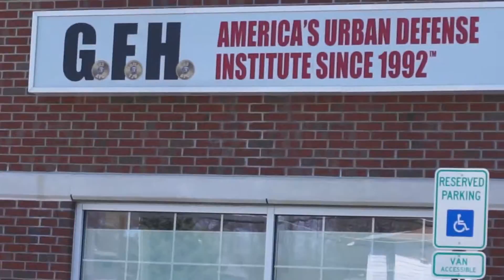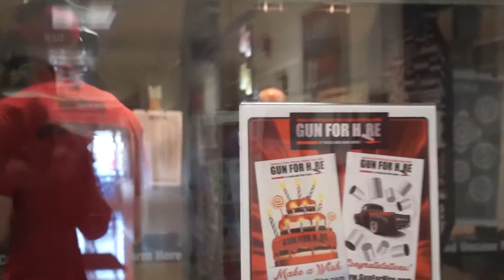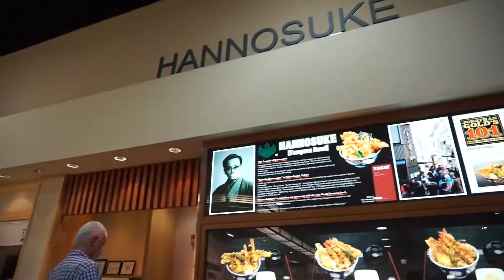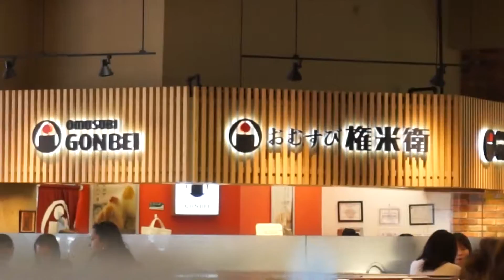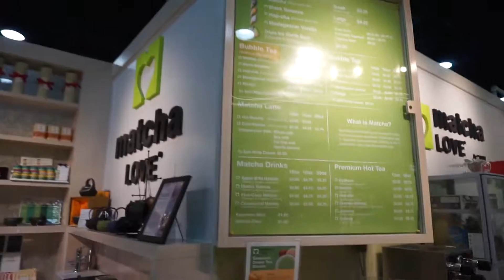NO LICENSE FOR THESE GUNS | New Jersey Vlog 2016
Only in NJ for guns and Jap food. There is a slight pleasure when I hold a gun and shoot stuff ( targets and zombies only please) And Mitsuwa is a mandatory pitstop for me.